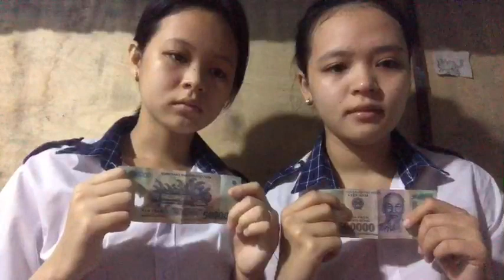TÀI TRỢ HÀNG THÁNG 706: CÀ MAU. LẦN 08 CHO 02 EM Ở QUÁCH PHẨM. THÁNG 03-2022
1. Money delivery time: March 22nd 2022.

2. Local Volunteers: Ms. Trang.

3. Case: Two students with difficult circumstances need help with money for their studies. Each child is VND 500,000.

4. This Case address: Quach Pham commune, Dam Doi district, Ca Mau province, Viet Nam.

5. Place to receive money: The headquarters of Hoa Duc Foundation.

LẦN 08

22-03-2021, Hội Hoa Đức đã giao số tiền 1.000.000VNĐ của Ân Nhân Ẩn Danh ở Sài Gòn tặng hàng tháng lần 08 cho 02 Chị Em là Em Lương Trúc Lam học 12 và em Lương Quỳnh Lam học lớp 10 của Trường Quách Phẩm, huyện Đầm Dơi, tỉnh Cà Mau.  02 em mồ côi Cha, mẹ đi làm công nhân ở Bình Dương, một mình không thể lo cho 02 em, 02 em rất ham học và học rất giỏi.

Thay mặt Gia đình của 02 em, Hội Hoa Đức xin chân thành tri ân và cảm niệm ân đức của Quý Ân Nhân thật nhiều và thật nhiều! Thương chúc Quý Ân Nhân cùng Gia đình luôn luôn dồi dào sức khỏe, thân tâm thường lạc, vạn sự an khang và cát tường như ý nhé!

Nguyện hồi hướng công đức lành về cho Quý Ân Nhân, cho Gia đình của Quý Ân Nhân và cho vạn vật...vạn loài...

2. Youtube

3. Hội Hoa Đức

4. Hoa Đức Foundation